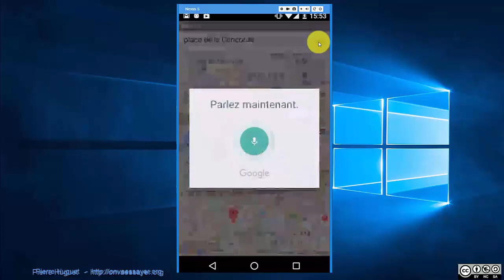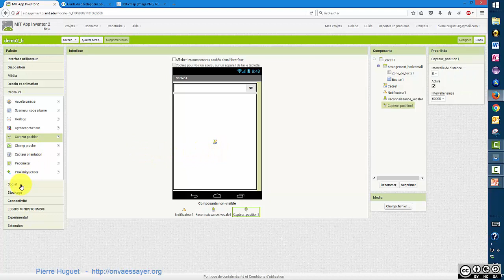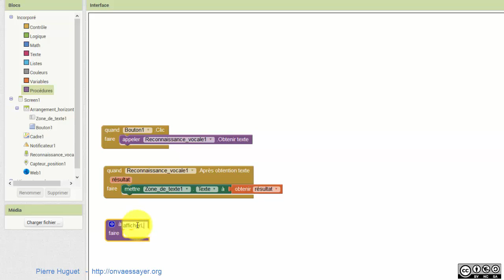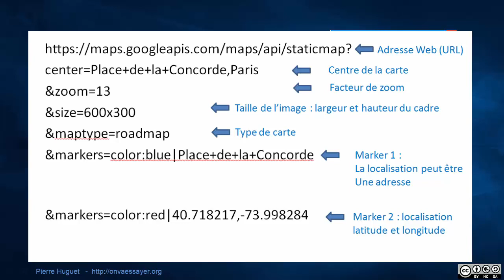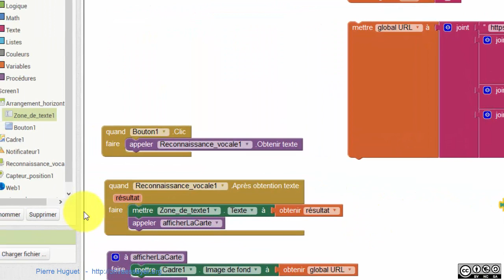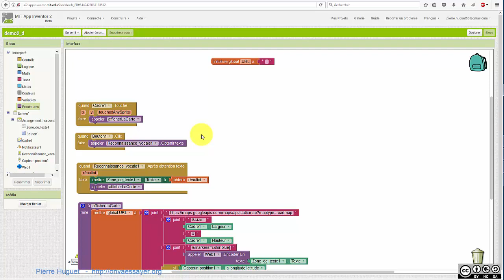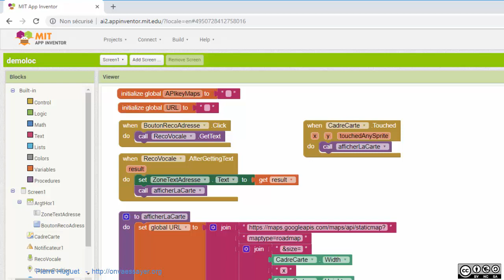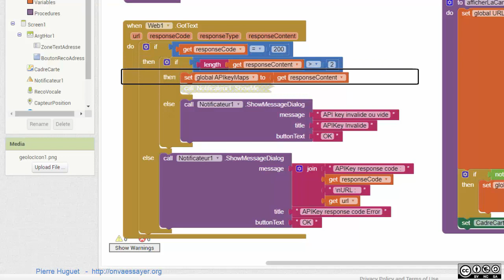App Inventor : GPS localisation et cartographie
App Inventor :
tutoriel sur le GPS, la localisation et la cartographie.